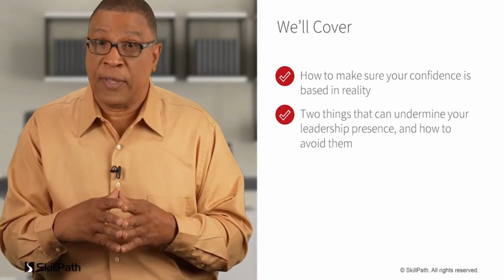Developing Ypur Leadership Presence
Whether you’re an introvert or extrovert, an aspiring or seasoned leader, this one-hour course—Developing Your Leadership Presence—provides the guidelines you need to become a standout leader that people trust, respect and genuinely want to follow.